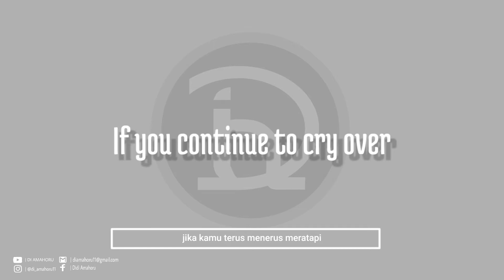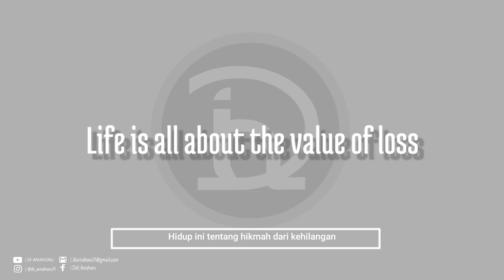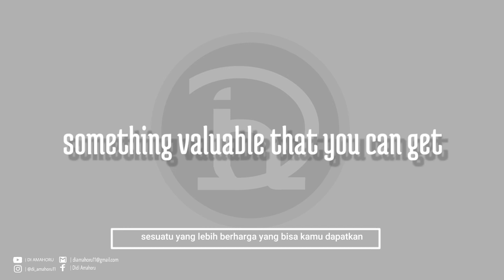[IND SUB] It's All About LIFE | You WON'T REGRET THIS 🤍🖤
Life is about how strong you can get over any hardship in life that comes along to test how long you last. Get up and face it because if you try to run away from it, believe me you won't be able to.
TENANG AJEE.. ADA SUBTITLENYA KOK🖤🤍
Links :
INSTRUMENTAL MUSIC BACKGROUND :
Semua material yang difitur dalam video ini dimiliki oleh para pemiliknya masing-masing dan kami sangat menghormati itu. Semua hal itu adalah milik mereka dan bukan milik kami..